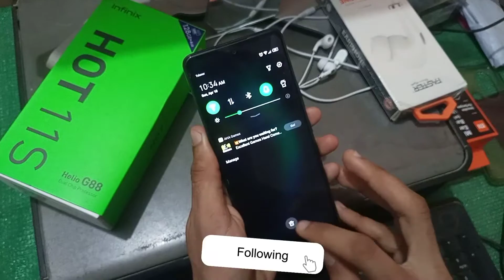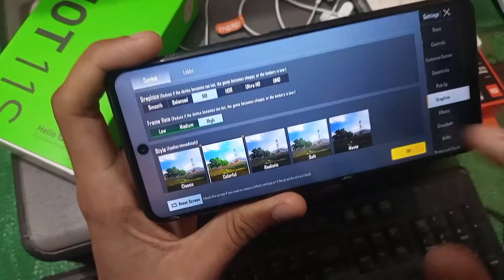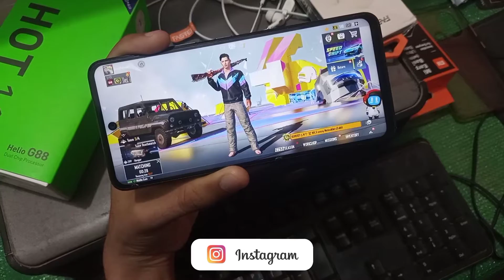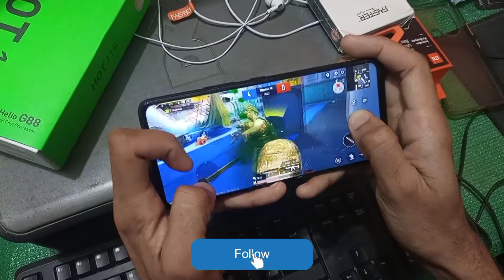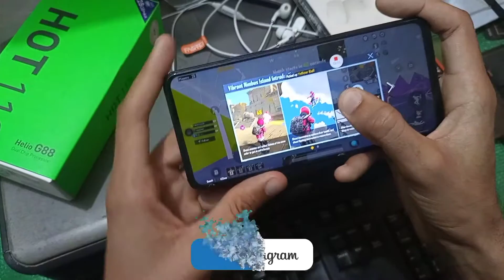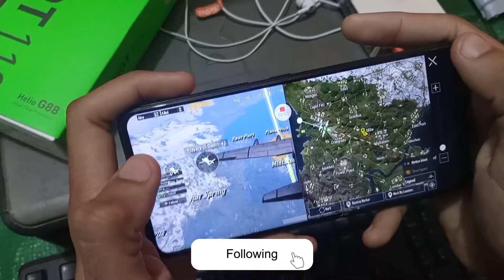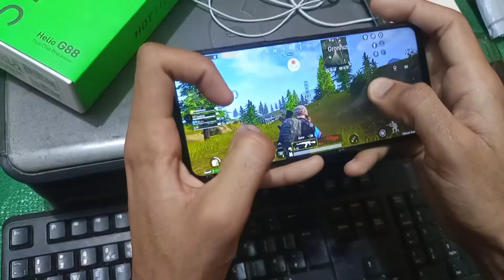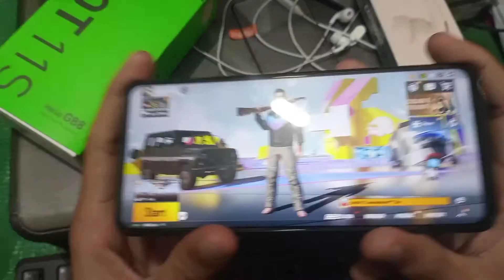Infinix Hot 11s Pubg test | GYRO " GRAPHICS " SCREEN RECORDING | infinix Hot 11s pubg review